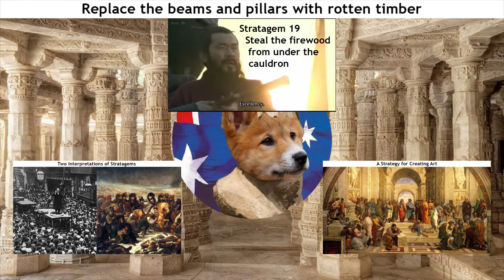Stratagem 25: Replace the beams and pillars with rotten timber - 36 Stratagems of War Episode 5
Remove key structures supporting your enemies and replace them with your own.